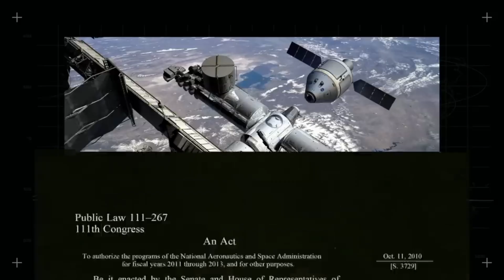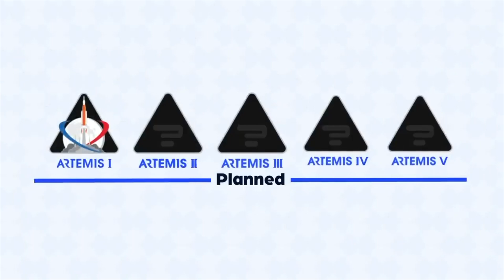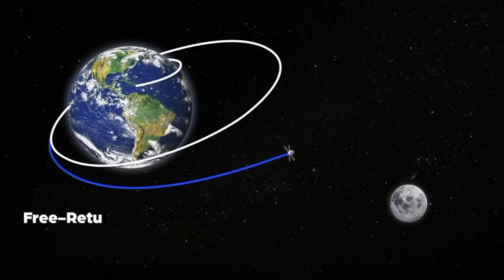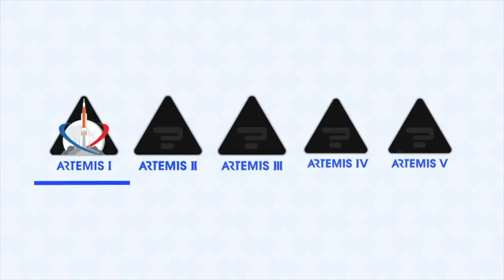Ep 3: NASA's Artemis Missions Explained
In this video, we haver discussed what is the Artemis mission and how humans are planning to colonize the moon.

Chapters:

00:00 Intro
00:32 Can SpaceEx go to Mars by 2029?
1:33 Welcome
1:43 Apollo 17 mission, 1969
2:37 Introduction: Artemis Mission
2:50 What is the Artemis Accords?
3:44 SLS
4:05 Orion Spacecraft
4:35 Human Landing System
5:15 The Gateway
7:01 Artemis 1
7:23 Artemis 2
7:37 Artemis 3
7:49 Artemis 4
8:05 Artemis 5
8:55 Mars Exploration
9:19 outro